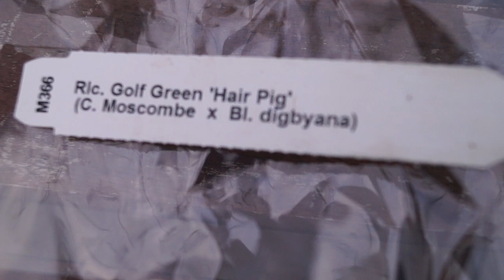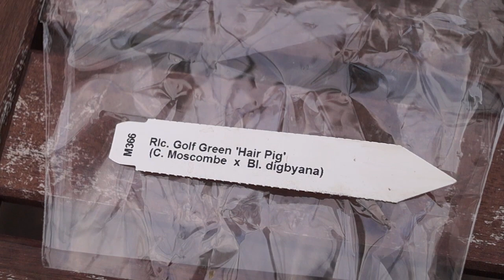Новые орхидеи из подмосковных теплиц и первыйцветок цимбидиума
Это рассказ о впечатлении от посещения подмосковного хозяйства "Красная Нива" в Долгопрудном, где можно купить разнообразные природные и гибридные ОРХИДЕИ. Новые орхидеи: каттлея, онцидиум, целогина, буррагеара. Первый распустившийся цветок моего цимбидиума.